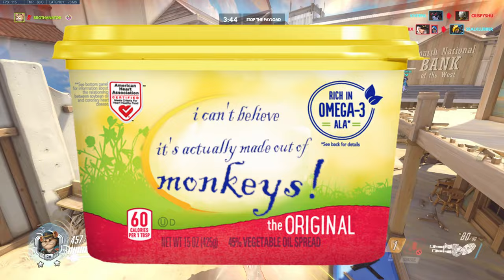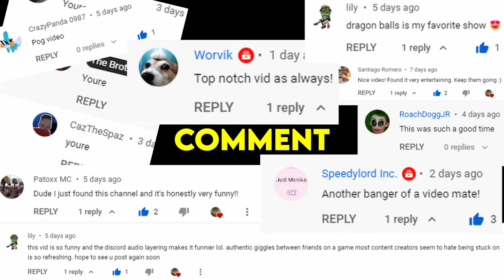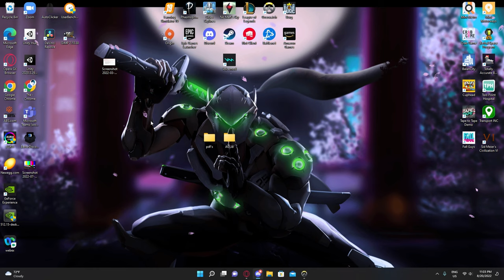Communist Overwatch Tactics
The Chinese government is now after us all. we all have hits now and if you don't see another upload after this it's because they got to me finally. therefore please let me go out with a bang and like, comment, and subscribe to the channel so this video does better with the algorithm. I would very much appreciate it.

@LeithDaBeef and @CazTheSpaz are the fellas in the video, please go check them out because they made this video funnier than it would've ever been without them.
junkerqueen is overpowered on the new rio map in overwatch 2, mr.beast, capybara's, and squid games, economic collapse, housing market in china.